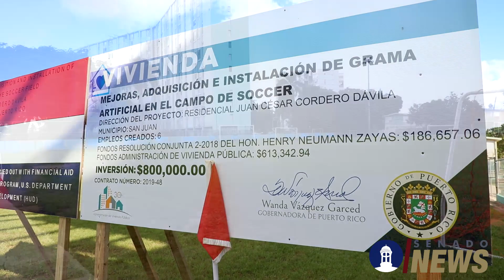Residencial Quintana tendrá nuevo parque de soccer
Senador Henry Neumann asigna fondos para parque de soccer en Residencial Quintana y honran a líder deportivo Benjamín “Pito Corn Flakes” Martínez.